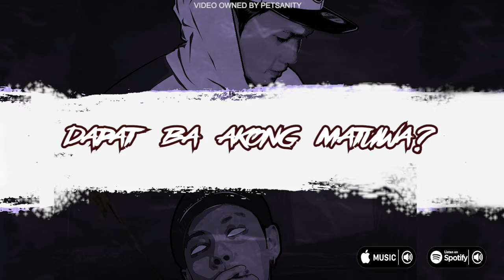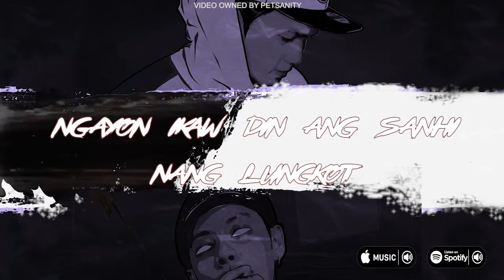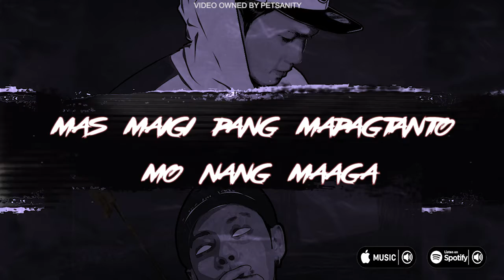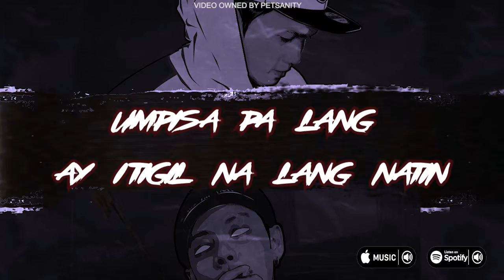Wag Paasahin - Petsanity x Marvin Delaghetto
Mix and Master: Petsanity

BEAT LICENSE PURCHASED FROM FLIPTUNES